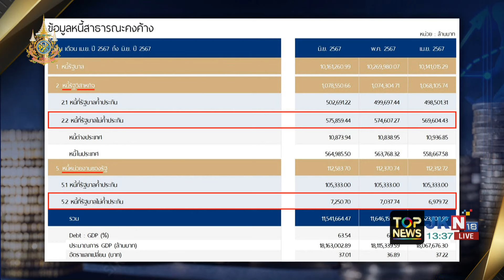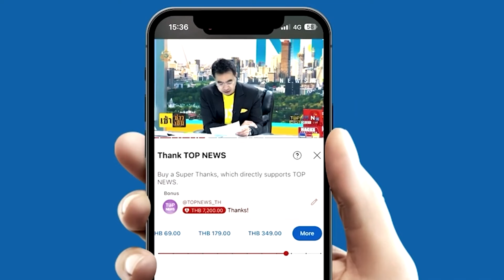"เผ่าภูมิ"แจงปรับนิยาม "หนี้สาธารณะ"ให้สอดคล้อง นิยามของ IMF จะทำให้ "จีดีพี" ลดลงทันที